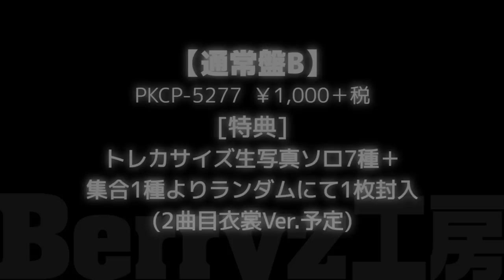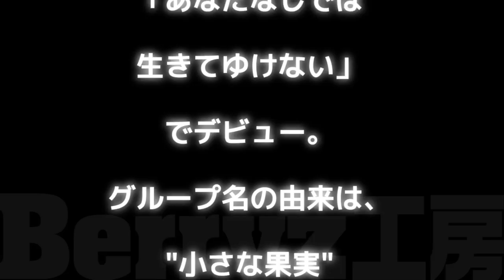Berryz工房 「永久の歌／ロマンスを語って」 （両A面シングル）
Berryz工房の36thシングル「永久（とわ）の歌／ロマンスを語って」（両A面シングル）。2014年11月12日発売。

※DVD+シリアルナンバーカードは初回生産限定盤のみ

【Berryz工房】
・清水佐紀
・嗣永桃子
・徳永千奈美
・須藤茉麻
・夏焼雅
・熊井友理奈
・菅谷梨沙子

▼Berryz工房｜ハロー！プロジェクト オフィシャルサイト